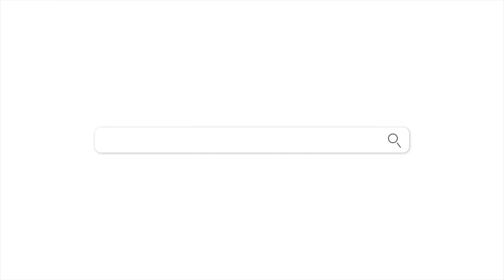Nachtkastje Fleur - Giga Meubel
Alle slaapkamer items plaats je meteen in dit nachtkastje. Jouw meest favoriete items kunnen mooi tentoon gesteld worden. Alles wat je liever geborgen houdt zet je in het onderste gedeelte. De kast biedt genoeg ruimte voor jouw mooiste spullen.

Onze kasten bestaan uit één geheel en zijn daardoor geen bouwpakket. De kasten zijn gemaakt van massief staal waardoor de kwaliteit en de levensduur gewaarborgd is. Het enige wat je hoeft te doen is de kast uitpakken en op de gewenste plek neerzetten. Je kunt gemakkelijk en snel genieten van je Giga kast!

Nachtkastje Fleur kopen bij Gigameubel.nl
Voor ieder interieur hebben wij de geschikte kast! Is dit de kast waar jij al tijden naar op zoek bent? Bestel hem dan direct online op Gigameubel.nl. Het item wordt gratis bij jou thuis bezorgd.

0:00 intro
0:03 overzicht
0:10 close-ups
0:39 styling
0:46 Gigameubel.nl